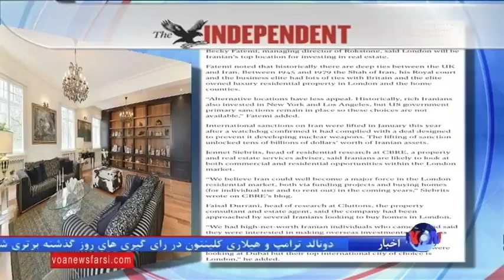نگاهی به مطبوعاتی انگلیسی زبان: عواقب خروج روسیه از سوری برای ایران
عواقب خروج نيروهاى روسيه از سوريه براى ايران و اسراييل و پيش بينى افزايش سرمايه گذارى ايرانى ها در بازار مسكن در لندن پس از لغو تحريم ها موضوع سه مقاله در نشریات بلومبرگ، هآرتص، و ايندپندنت است.